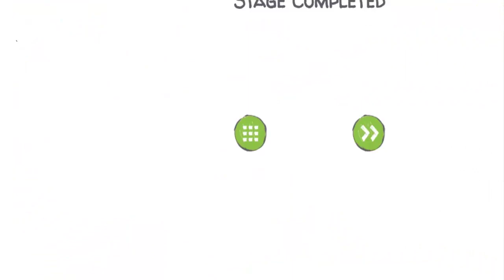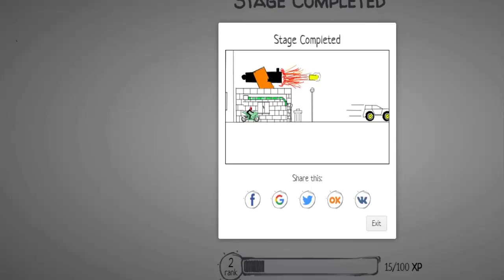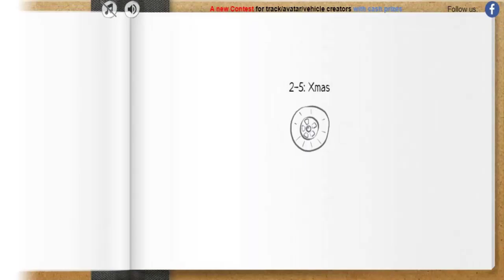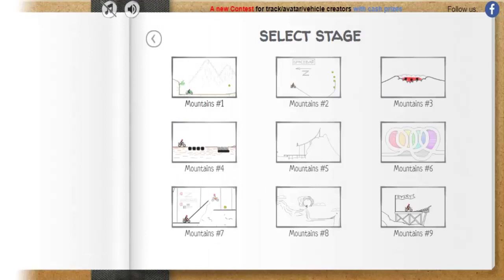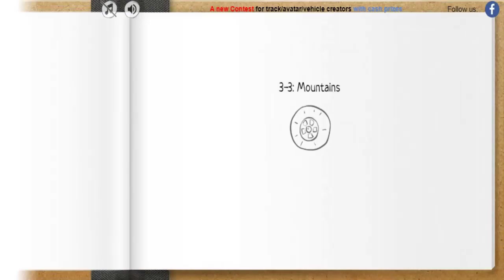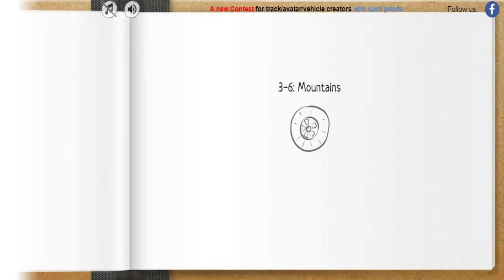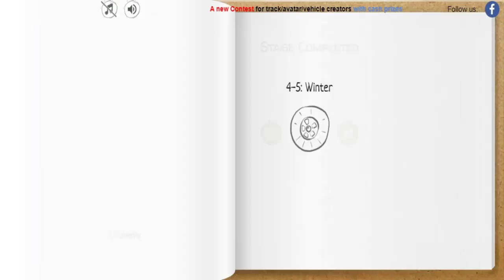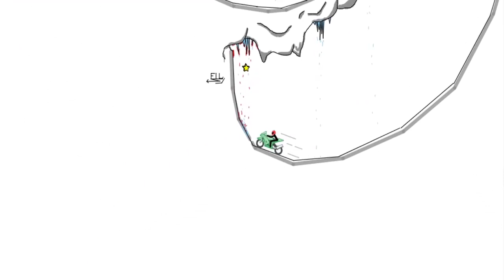Paper Racers Full Gameplay Walkthrough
►Watch the full walkthrough for Paper Racers